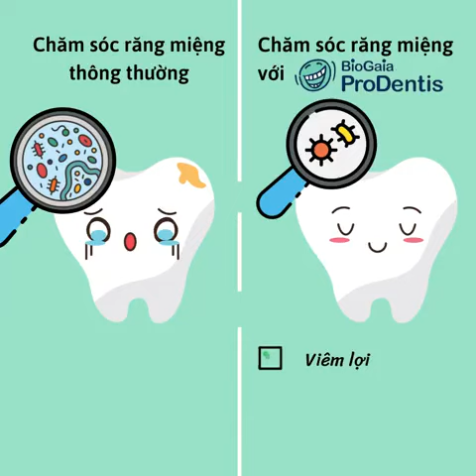Chăm sóc răng cùng Biogaia Prodentis